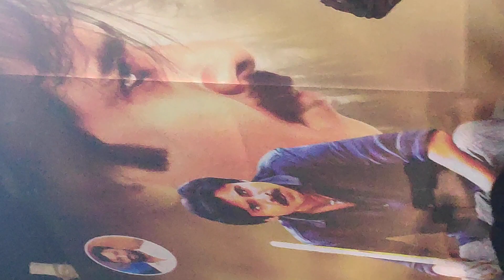band village viral ytshorts dance #2023 shorts